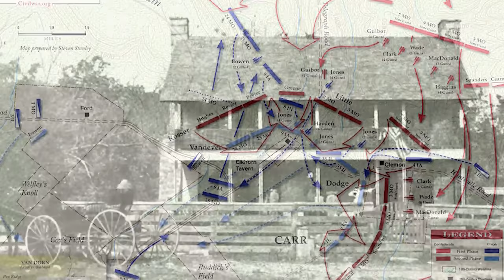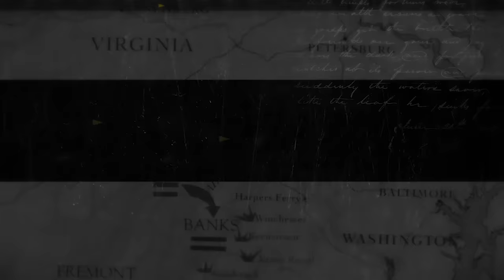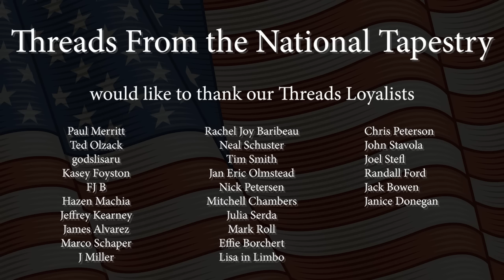Clash In The Ozarks - Pea Ridge (1862)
E.B. and Barbara Long’s monumental The Civil War Day By Day reveals that there were 10,455 military events during the American Civil War. Here’s a few examples selected from the 16 classifications that they used: there were 79 captures, 727 expeditions, 6337 skirmishes, 76 major battles, and 29 campaigns. No surprise that Virginia was the stage for the most military events.

Though Tennessee was second, most students of the conflict are more aware of those events in the eastern theater. However, for this episode, we take you west to The Trans-Mississippi - to an active theater of the war that may surprise you. The statistics bear me out. The third most active state for Civil War events was Missouri, fourth was Mississippi, and the fifth serves as our stage today: Arkansas.

For this episode, we recount a clash that may well have slipped under your Civil War radar - a 2-day fight which produced profound consequences. Today, we make our way to northwestern Arkansas - to Elkhorn Tavern, and the Battle of Pea Ridge.

Narrated by Fred Kiger
Produced by Dan Irving
Published by Third Wheel Media

Some Characters Mentioned In This Episode:

Henry W. Halleck
Samuel Ryan Curtis
Peter J. Osterhaus
Sterling Price
Benjamin McCulloch
Earl Van Dorn
Albert Pike